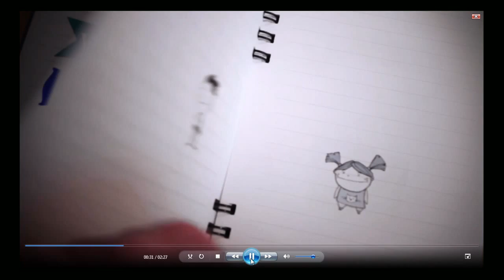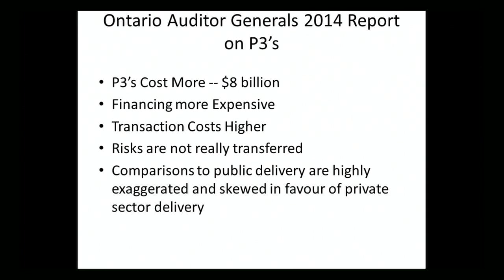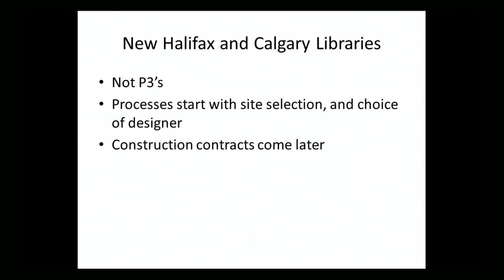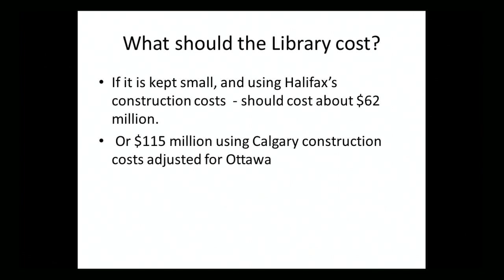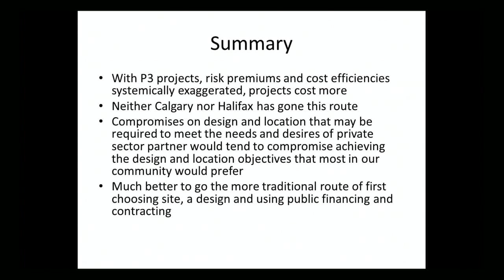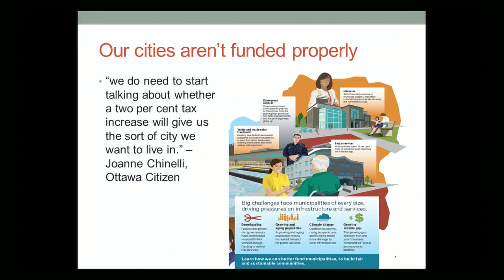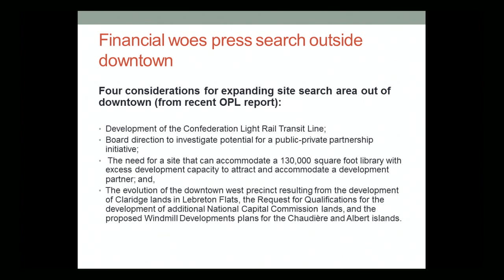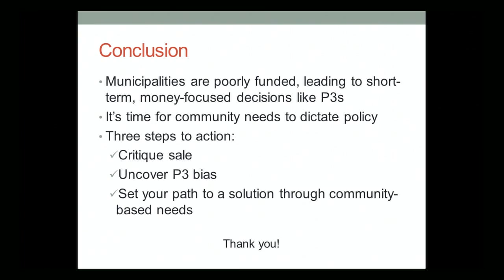Our Library Matters Public Forum - June 6th 2105